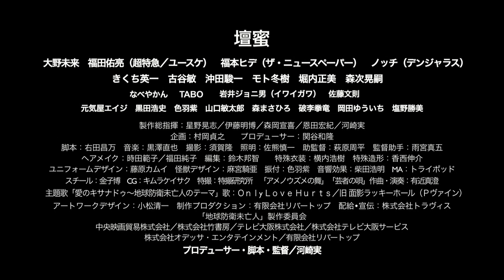『地球防衛未亡人』映画オリジナル予告編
破壊と官能のエクスタシー
地球のために、イキます・・・

突如、三角諸島に飛来した謎の隕石から宇宙怪獣ベムラスが出現！場所が場所だけに日本政府も中国政府も手が出せないでいるなか、ベムラスは日本本土に上陸して某発電所に居座る。
意を決した地球防衛軍JAPが怪獣掃討に出撃したところ、なんとベムラスは使用済み核燃料を食べはじめた。茫然とする防衛軍を尻目に、日本政府の総理大臣はアメリカ大統領の後押しも受けて、核廃棄物の処理に怪獣を利用することを決定。先進諸国からのオファーが殺到して、日本には多大な経済効果が期待された。

一方、JAPのダン隊員(壇蜜)はベムラスへの攻撃命令が下りないことに地団太を踏んでいた。3年前、彼女は入籍直後、愛する伴侶をベムラスに殺されていた。彼女は地球防衛軍に入り、エース・パイロットとして腕を磨きながら復讐の機会をうかがっていた。ところが自らの感情とはうらはらに、怪獣を攻撃するたびになぜか彼女は気持ちよくなってしまう。そこへベムラスにある異変が起こり、地球壊滅の時が迫る。自己の衝動に坑いながらも怪獣に立ち向かうダンはこの危機を救うことができるのか―。

2014年2月8日 角川シネマ新宿・盛岡ピカデリーほか全国ロードショー
(C)2014「地球防衛未亡人」製作委員会